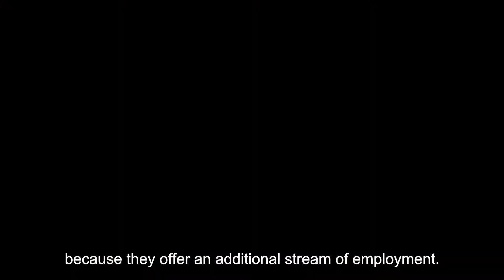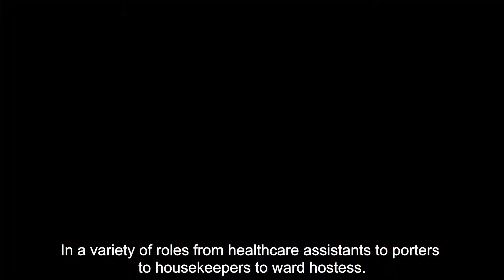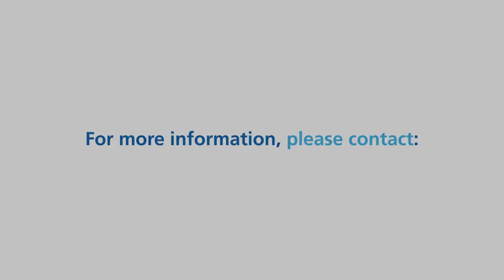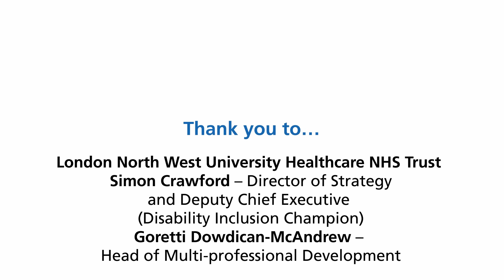Project SEARCH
Project Search is a placement experience that supports young people with special educational needs and intellectual disabilities, to develop the skills needed to achieve sustainable paid employment through learning in the workplace.